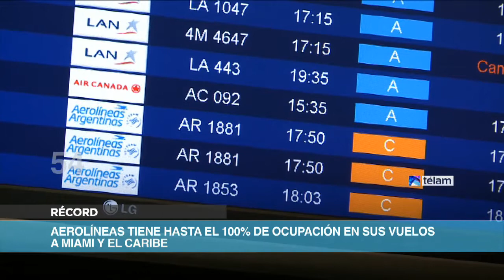Noticias en 60 Segundos